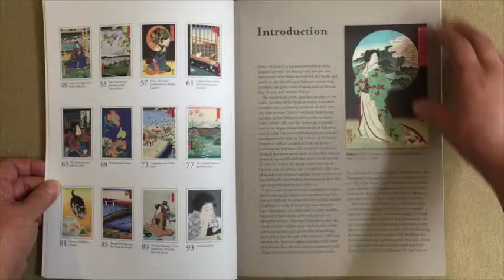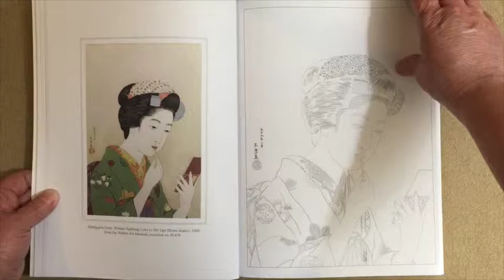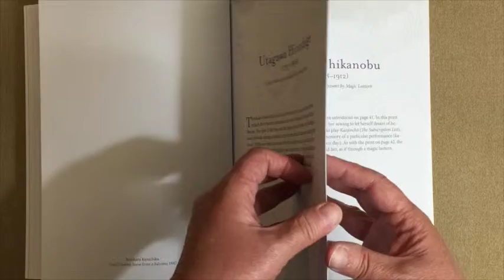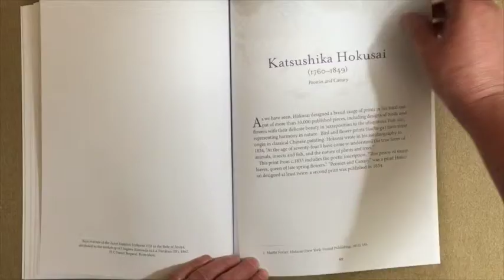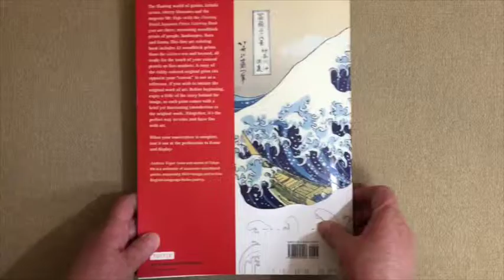Floating World Japanese Prints Coloring Book: Color your Masterpiece & Clear Your Mind flip through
This is a silent flip through of the Floating World Japanese Prints Coloring Book: Color your Masterpiece & Clear Your Mind coloring book. You can read my comprehensive review at iiiireader.com.